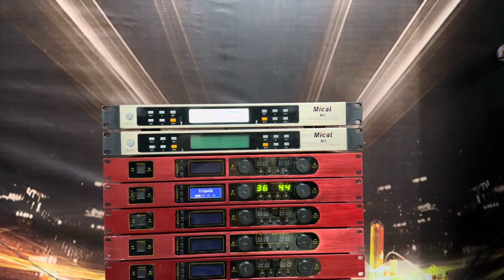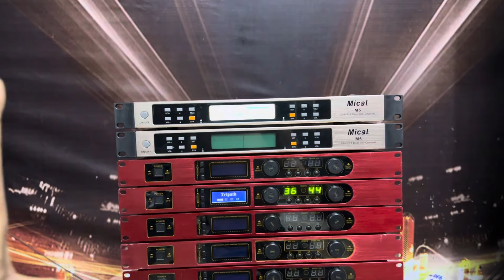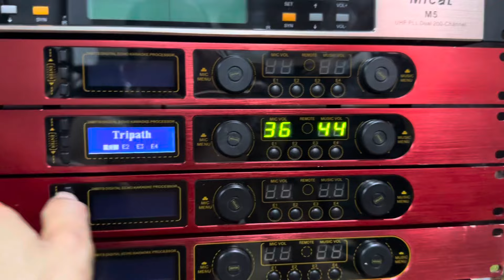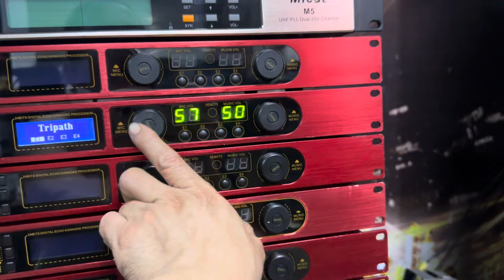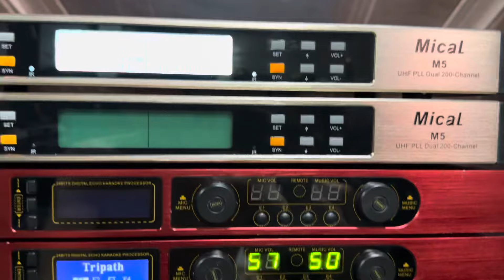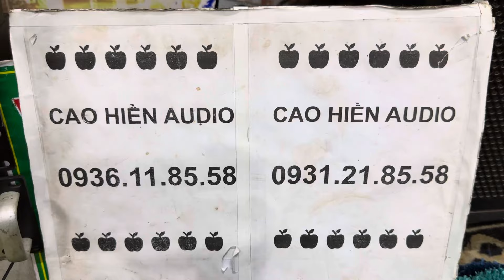Thanh lý vang siso+ micro đức-hơn triệu bạc, hát như phòng thu, tiếng phê thật-0936.118.558